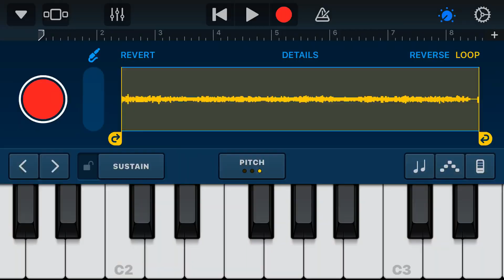pokemon’s lose at the league